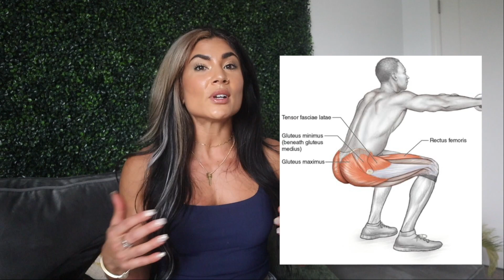BENEFITS OF BODY RECOMPOSITION | Growing Muscle Tissue Strategically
Since 2018 I have sought after improving my body composition strategically in my lower body and keeping the density already present in my upper body. These are just some of the FAQ's on how I have managed to make this happen.
BECOME A CLIENT | AudaciousAthletes.com
JOIN MY TRAINING PROGRAMS | ChanelCollette.com/programs

CODE: CHANEL for savings off your order